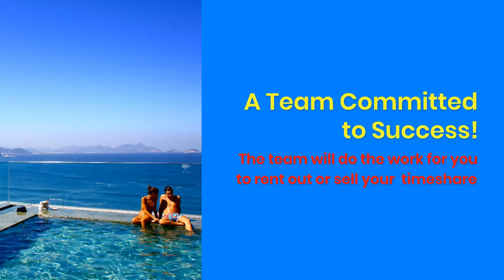How to Rent a Timeshare?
Buy, Sell, or Rent Timeshares from Owners